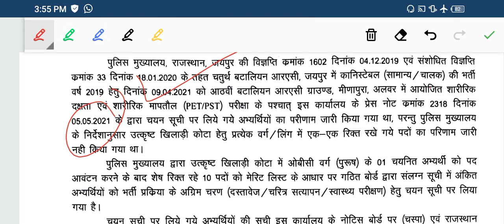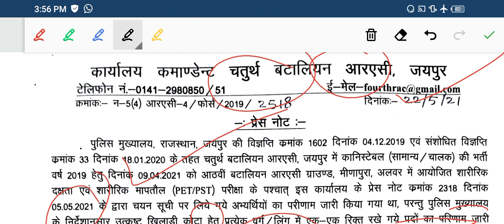| Rajasthan Police latest news today | Rajasthan police constable latest update | राजस्थान पुलिस